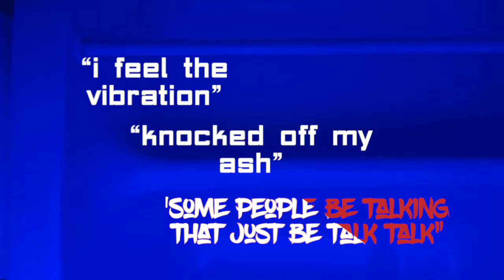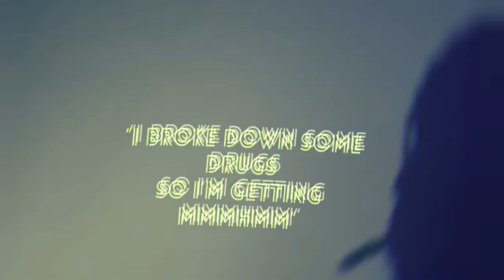SK Crunchiii - Late night move (Prod. Dex)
Let’s vibe++